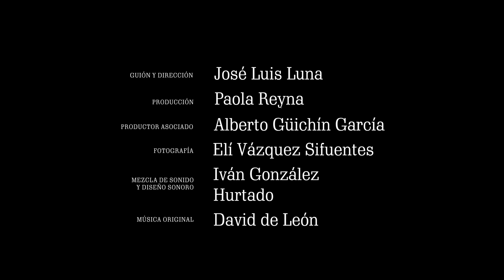Horas de Luz. Trailer de Cortometraje.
Trailer for the short film Labour Hours.

Trailer del cortometraje Horas de Luz.

Monterrey, Nuevo León, Dic 2022.

Reparto:
Roberto Cázares
Janneth Villarreal
Luis Monterrubio
Óscar Troyo
Eduardo Olvera

Guion y Dirección José Luis Luna

Producción Paola Reyna  Alberto Güichín García

Fotografía Elí Vázquez Sifuentes

Arte Paola Reyna y Alberto Güichín García

Sonido Johnny Méndez - Iván Gónzalez Hurtado

Música David de León

Maquillaje Karina López

Vestuario Paola Reyna

Staff

Alexaz Ruiz

Eduardo Olvera

Raquel Barrientos

Luis Monterrubio

Armando Zúñiga

David Zúñiga

Post Producción Alberto Güichin García y Raquel Barrientos